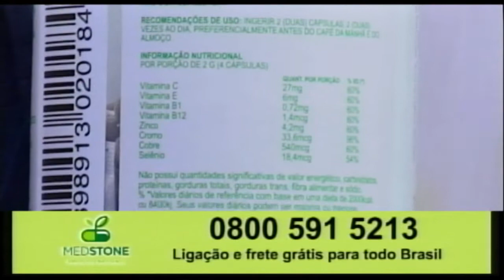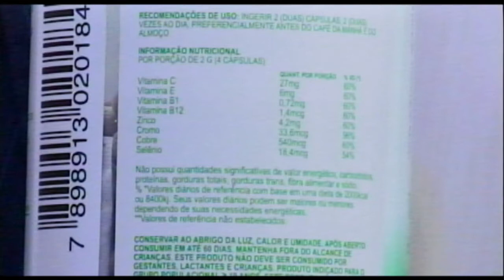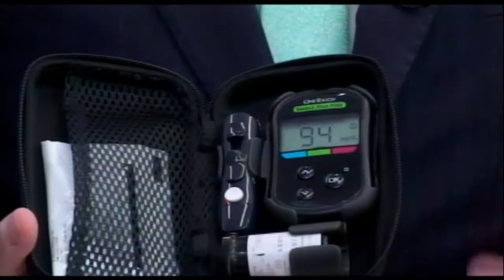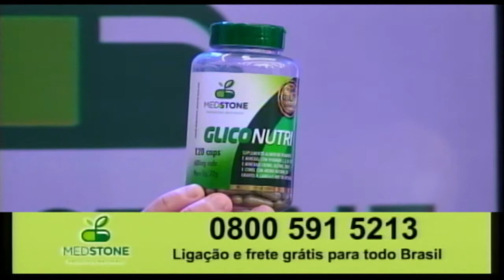MEDSTONE Gliconutri 26 03 21